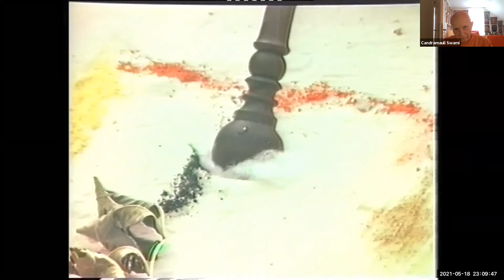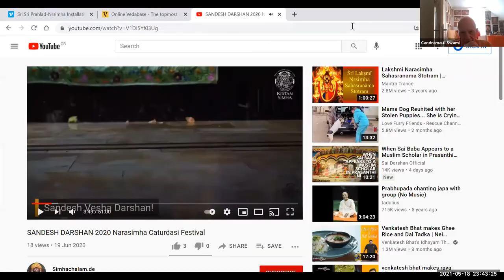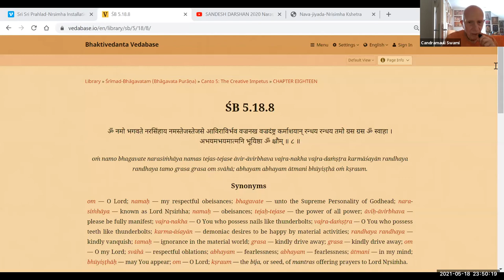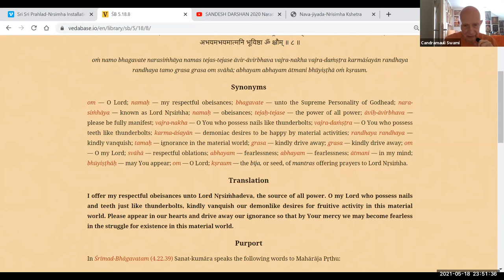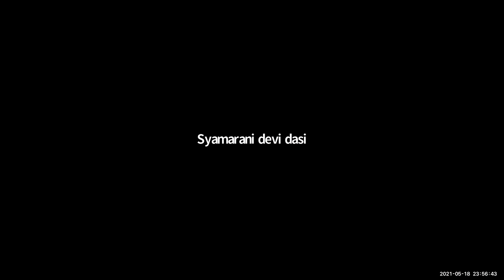HH Candramauli Swami - 2021.05.18 - Lord Nrsimhadeva Part 1. - Deity Installation in New Simhacalam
Class on Lord Nrsimhadeva Part 1. - Deity Installation in New Simhacalam